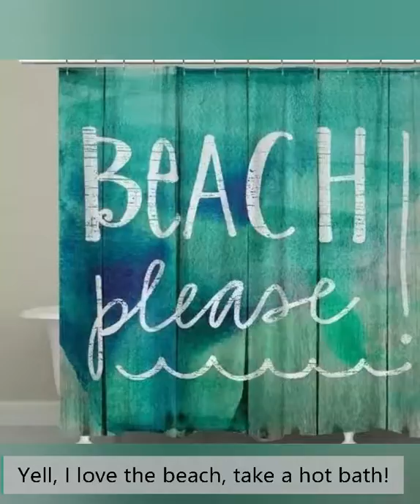Freshness Shower Curtain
The right way to open the shower curtain is like this!